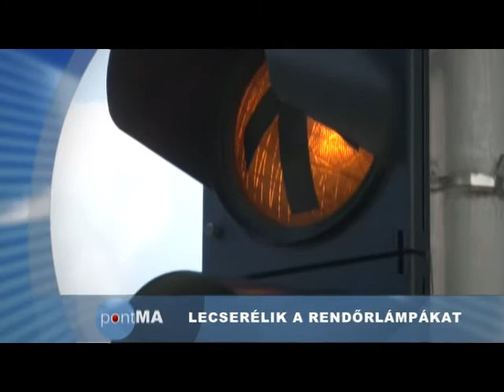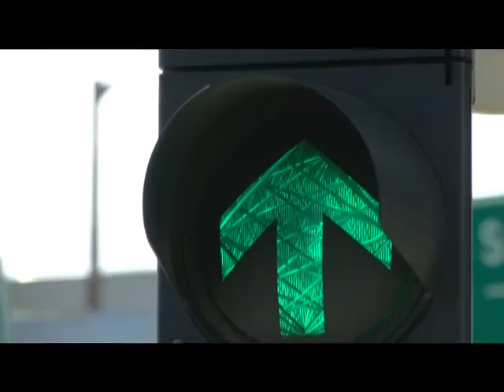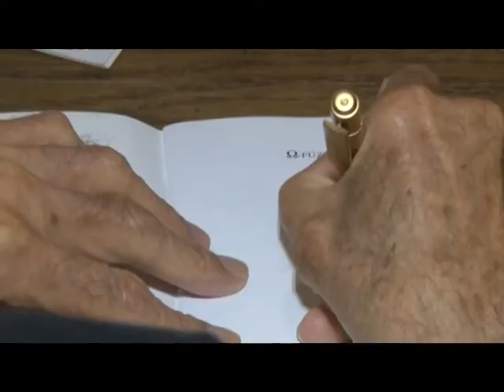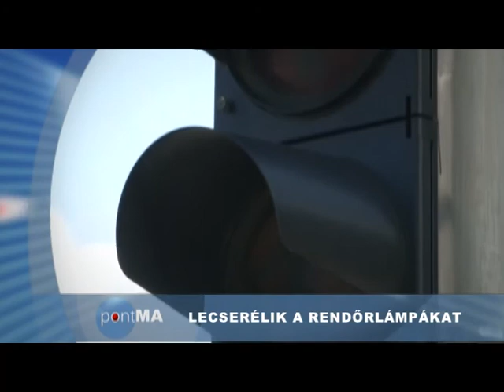PontMa (2014.07.14.) Pécs TV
PontMa
Idő: 00:18:05
Készítették: Vígh Gabriella, Lukács Ottó, Gál Tamás Zoltán, Lovász Krisztián, Bertusz Dávid, Katits Bernadett, Tamás Gábor

Tartalom:
- Lecserélik a rendőrlámpákat Pécsett és Baranya megyében
(Megszólalók: Hollós Zsolt, Varga Zoltán, a Magyar Közút Nonprofit Zrt. Baranya Megyei Igazgatóságának üzemeltetési és fenntartási osztályvezetője)
- Rektori ciklusváltás a PTE-n
(Stúdióvendég: Dr. Berke Gyula, a PTE oktatási rektorhelyettese)
- Az elhagyatott gyümölcsfák termése fogyasztásának lehetséges kockázatai
(Megszólaló: Pillmann Gábor növényvédelmi kertészmérnök, a DANIC Kft. ügyvezetője)
- A Nemzeti Adó- és Vámhivatal végrehajtási intézkedései
- 20 éves a Gandhi Gimnázium
- P. Henri Boulad jezsuita szerzetes látogatása a püspökszentlászlói Életrendezés Házában és előadása a Pécsi Székesegyházban
(Megszólalók: P. Henri Boulad jezsuita szerzetes, író, Udvardy György pécsi megyéspüspök, Kocsis Fülöp hajdúdorogi megyéspüspök)
- Mindum Károly és Antal Zoltán kiváló szereplése a Dupla Ironman Világkupán
(Megszólaló: Mindum Károly, a Fittbike SE alelnöke)
- A 11. pécsi Egyetemi Birkózó Világbajnokság eredményei